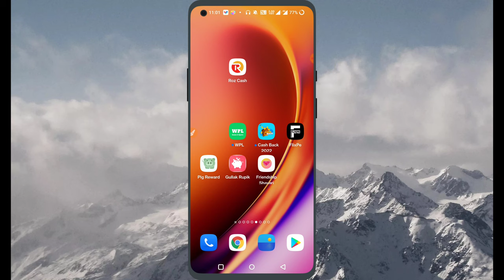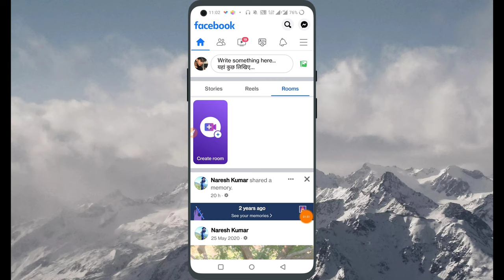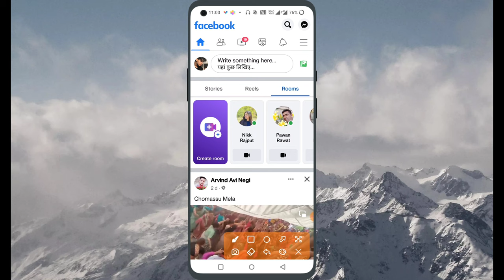Facebook Me Create Room Delete Kaise Kare || Facebook Me Create Room Delete Karne Ka Tarika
About This Video:
Hello Friends Aaj Ki Is video Me Aapko Bataunga Aap Log Facebook Me Create Room Kaise Delete Kare How To Delete Create Room On Facebook